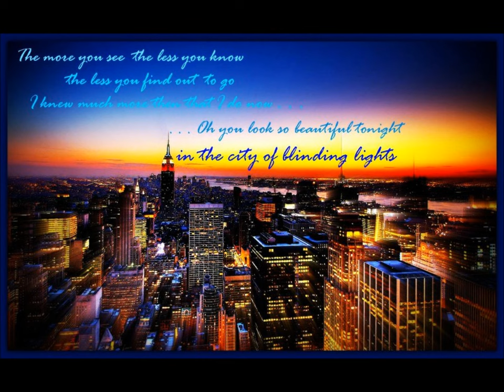U2- City of Blinding Lights